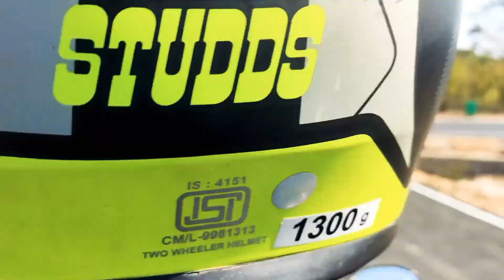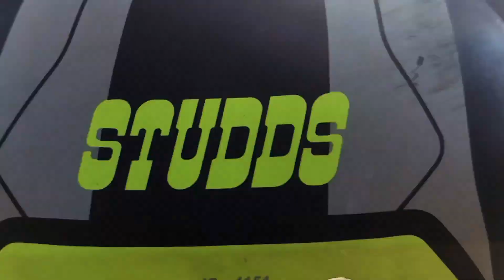Taralangso k jui dam 🥰🥰😁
Jirsong Karbi11